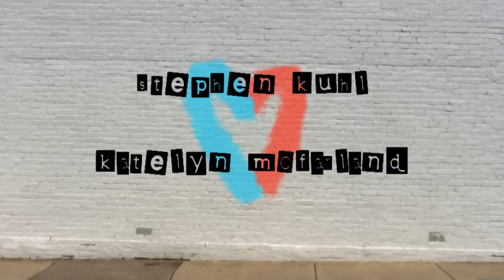Drip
A short film about a man and a blank wall.

This started as the idea of using color to tell a story, and convey emotion. It was filmed in an afternoon in old town Manassas.

Directed by: Micah McFarland
Written by: Micah McFarland
Edited by: Micah McFarland

Cast:
Girl - Katelyn McFarland
Guy - Stephen Kuhl